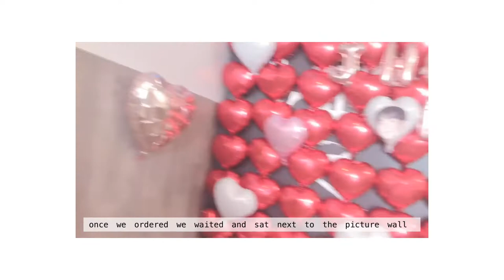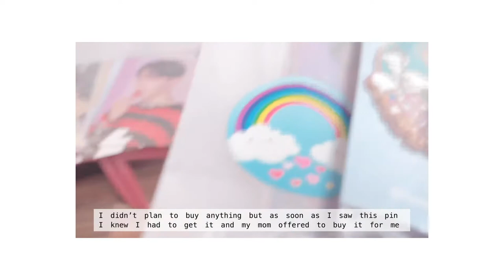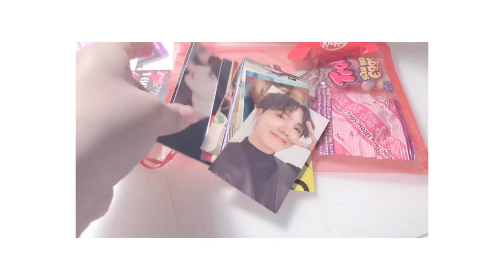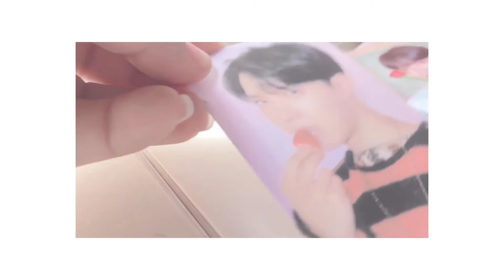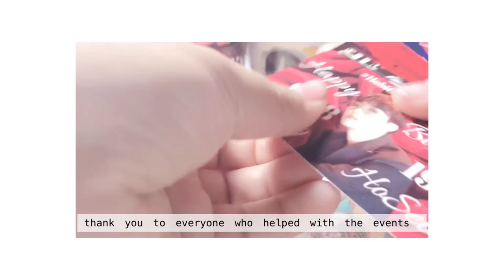𝐕𝐥𝐨𝐠 #004 cup sleeve events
hello 💟
last month I went to some event to celebrate sope's birthday and I had two more events to include here but they got canceled because of the virus stay safe
📱@sweetblissjin on IG
      @springpeachjin trading twt
       @springpeachjournal on journaling IG
        @kelseysanchez_ on depop